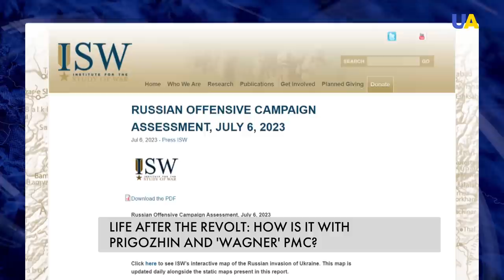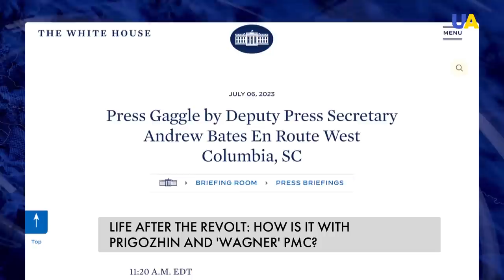The Mistery of Prigozhin: What Will Happen to the 'Wagner' PMC after the Failed Revolt?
Memes and international attention surrounded the failed 'Wagner' revolt. We explore the discovery of unusual items in his apartment, the return of seized assets, and the uncertainties surrounding his current whereabouts. As conflicting reports emerge from Belarus and Russia, we analyze the strained relationship between Lukashenko and Putin, speculating on the underlying tensions that may have led to Prigozhin's rebellion. The consequences of this mutiny are very ambiguous.